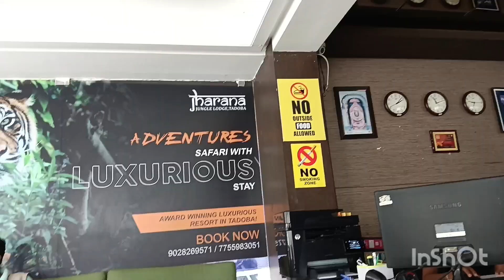A Visit To Nagpur|| IT LIFESTYLE VLOG||RABISHA JAISWAL